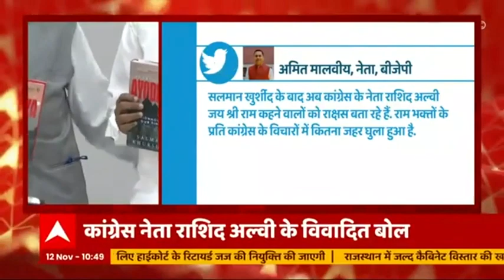Salman Khurshid की किताब MP में नहीं बिकेगी, विधि विशेषज्ञ से ले रहे हैं राय: Narottam Mishra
मध्य प्रदेश के गृह मंत्री नरोत्तम मिश्रा ने कहा है कि सलमान खुर्शीद की किताब को राज्य में बिकने नहीं देंगे. इस पर पाबंदी के लिये विधि विशेषज्ञ से विचार विमर्श कर रहा हूँ.